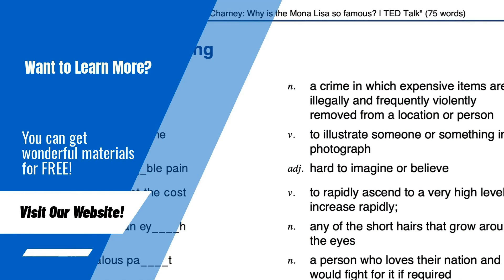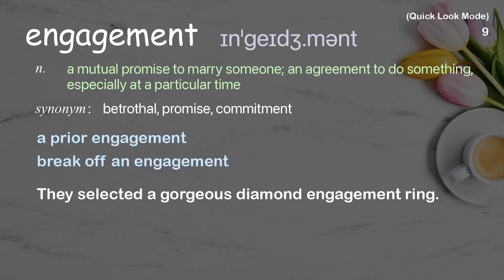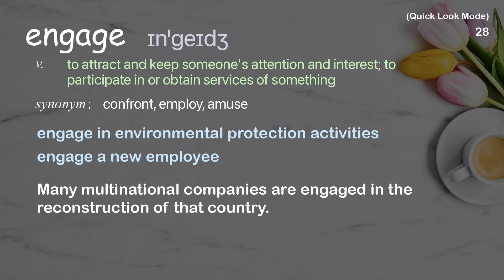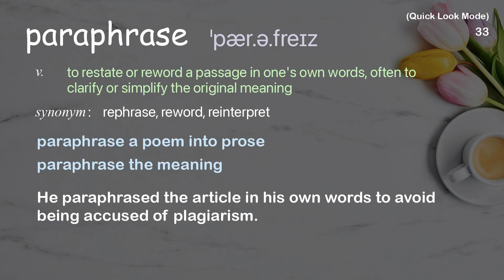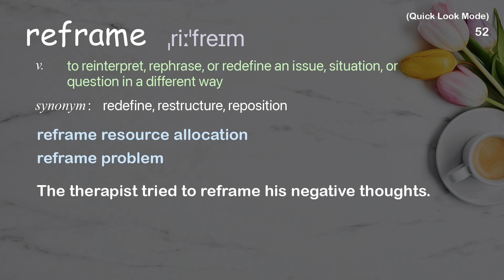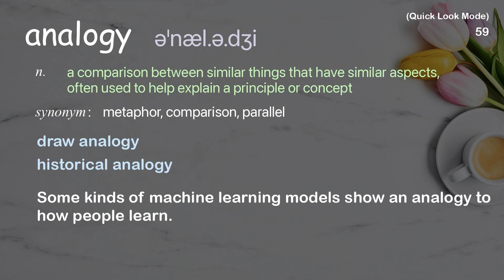63 Academic Words Quick Look Ref from "Christopher Emdin: Teach teachers how to create magic | TED"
■PLEASE NOTE

■Reference Source
Christopher Emdin: Teach teachers how to create magic | TED Talk